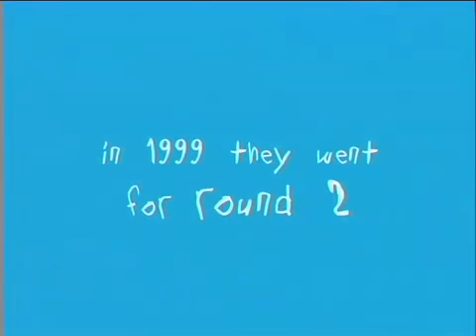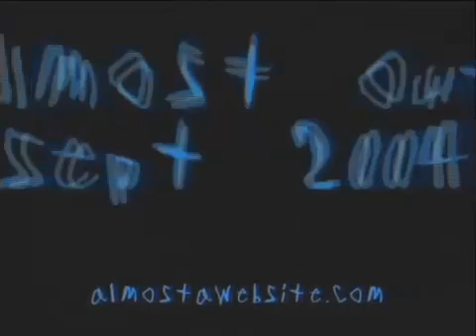Rodney Mullen vs. Daewon Song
rodney mullen vs. daewon song in round three(Almost skate team).